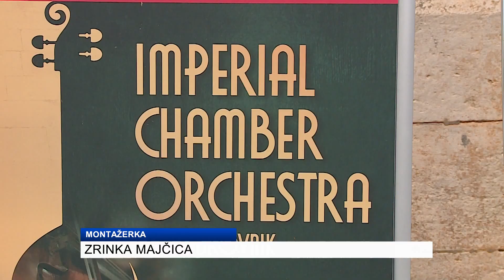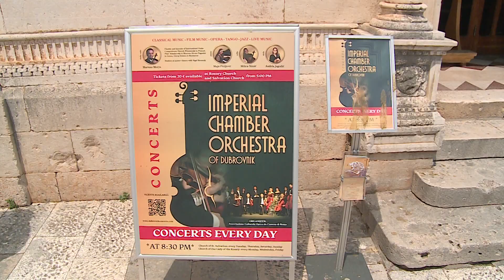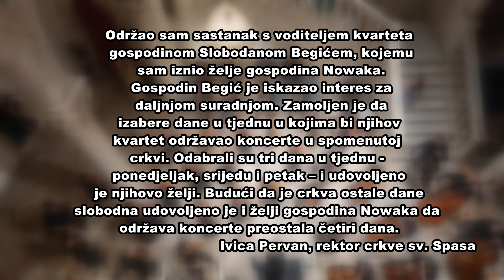Drugi orkestar u Gradu?